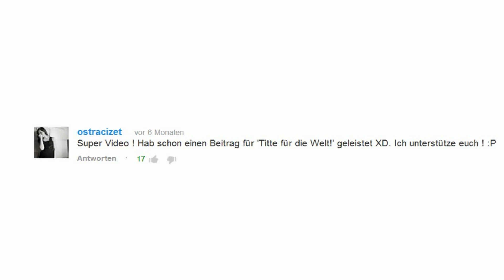Titte für die Welt! ... verändert Menschen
Titte für die Welt ist eine, bis dato einzigartige Bewegung, die sich inzwischen intensiv gegen den sozialen Zerfall unserer heutigen Gesellschaft behauptet hat. Tritt dem Kampf um den letzten Rest an Menschlichkeit, der uns geblieben, ist bei.

Zeig Vertrauen,
Zeige Mut,
Zeig Titte für die Welt !

Wir freuen uns über jegliche Art von Unterstützung in Form von selbst gedrehten Videos, oder auch Fotos, um die Welt wieder ein bisschen besser zu machen.